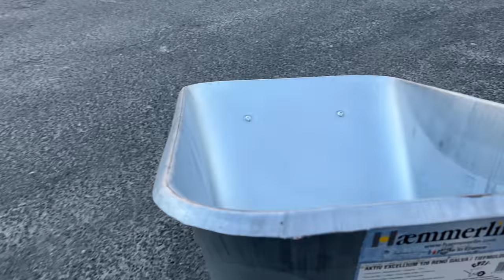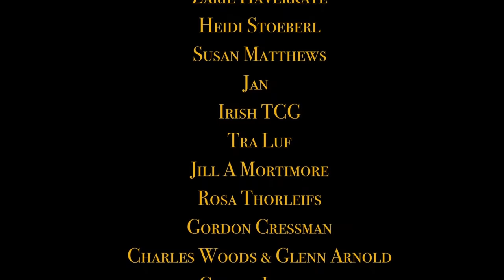EP95 A French Builder's Tip , Pool Hack for Rounded Edges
A French Builder's Tip
Pool Hack for Rounded Edges
Lets just say it is something special to Bordeaux and loves it :)
Each day we are One step closer to finishing the pool @Our Passion Project
It is getting really cold so Edd & Cyril need to work fast

No one said a Diy pool was easy but when you love doing things yourself no matter how hard it is it doesn't matter

Edd goes shopping ..

Bit by bit things are taking shape and there is more and more progress
We didn't know long some things would take but things are now taking shape !
Days are long ... but hopefully Edd can take some time off soon

There is more progress outside